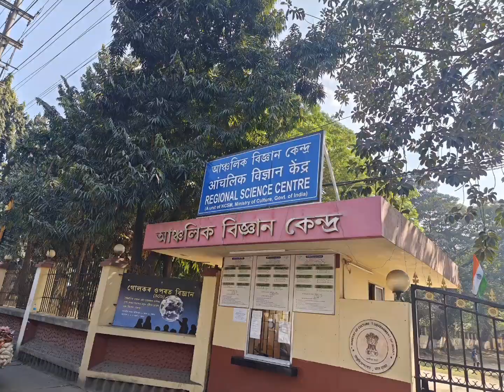Regional Science Centre Guwahati North East.